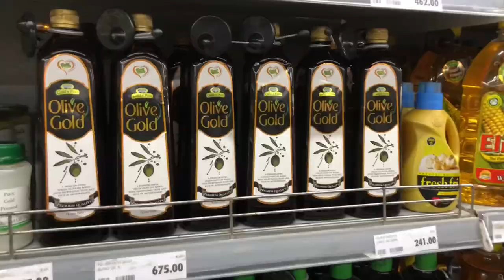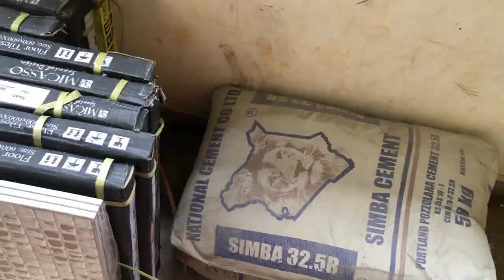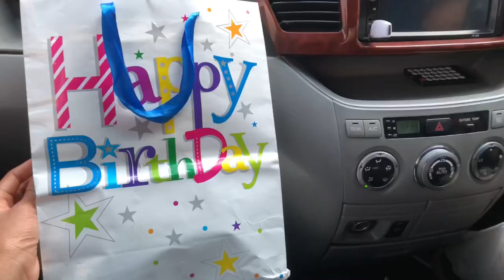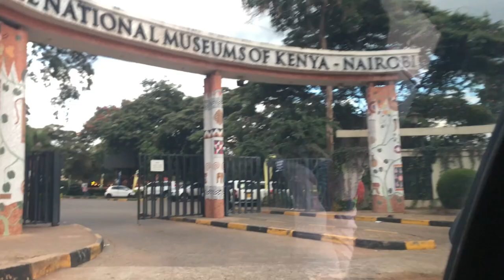LIFE UPDATE:A prep vlog before getting to serious vlogging☺️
Hi loves❣️I am back with consistency, Thank you so much for tuning into my channel and watching this video!I really appreciate the support

Musician: Cheel

Music 2: Wallflowers
Musician: Bad Snacks